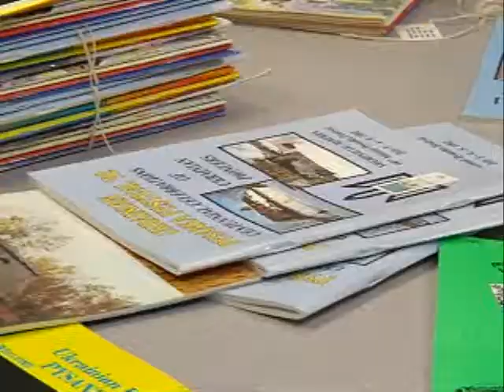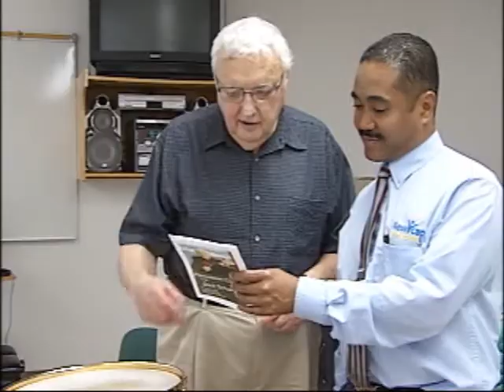NEWCAP NEWS JULY 5 SEG 2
Tot pool, Pysanka Festival,  Arts and Entertainment.